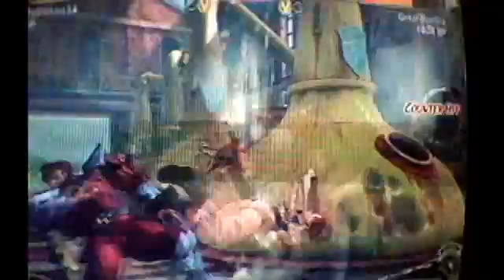SSF4 Online Matches - Baby0Shaq34(Bison) vs GreatBobSta(Cammy) #143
Matches Against online friends. ps sorry for the vacuuming sound